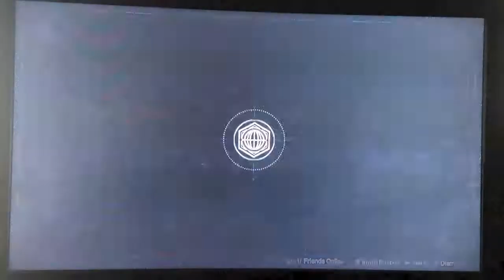Public Event farming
Me showing how I like to do Public Event farming. hope you guys enjoy.
Where I get my times for the public events-